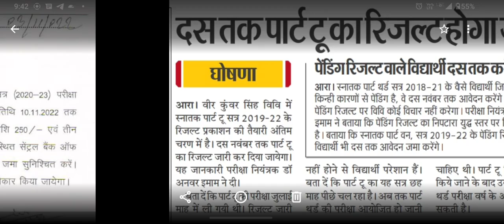Vksu Today Notice Vksu Result डेट जारी vksu Result सुधार डेट हुआ करी vksu part 3 exam date जारी